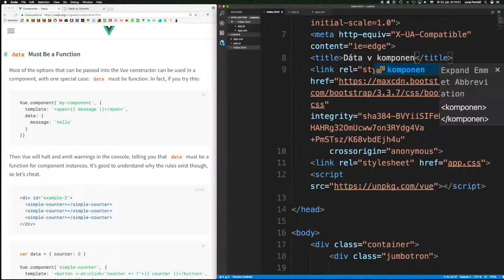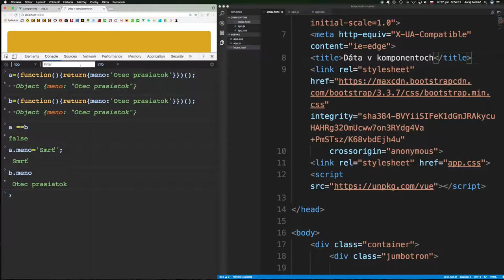🐢 607 JS odbočka: objekty║Vue.js 2 slovensky║ Programovanie s Yetim